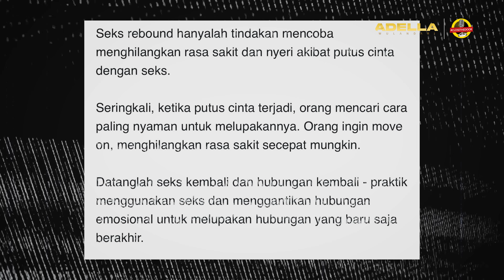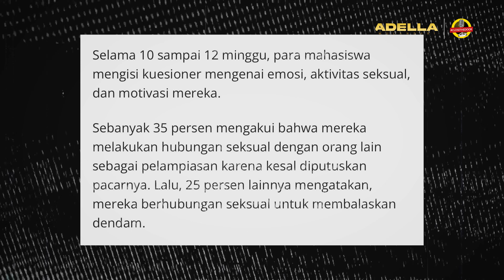JADI BAHAN PELARIAN SAAT S*NGE DOANG⁉️💦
Mau curhat?